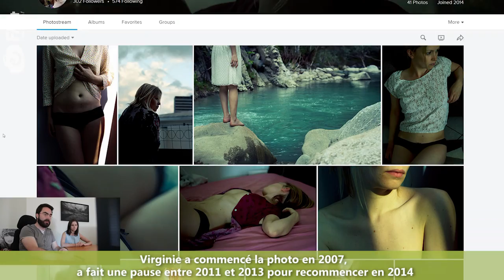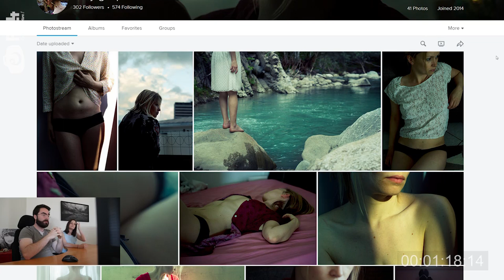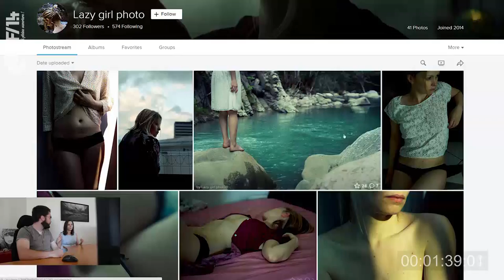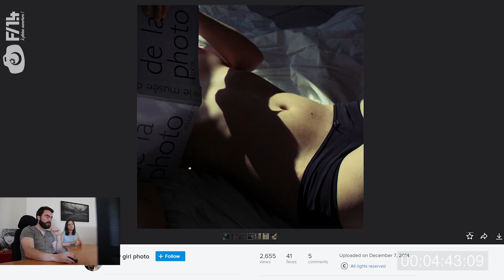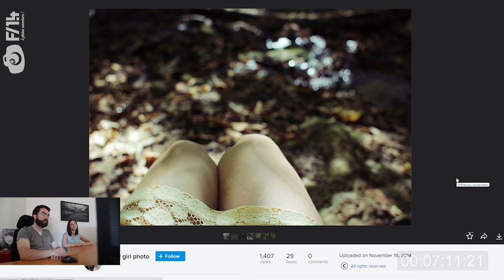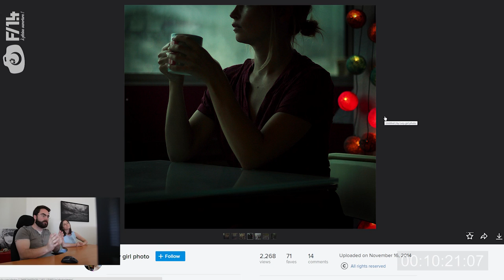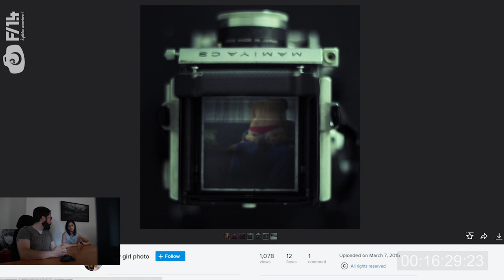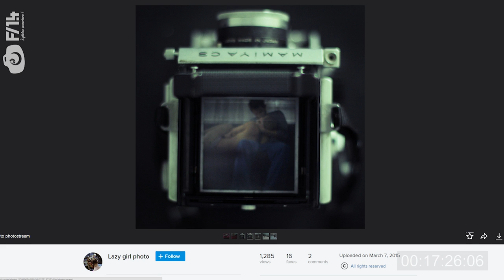Les épisodes critique - Virginie Girardy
Les critiques photos - Episode 12 / Virginie Girardy

Pour plus d'infos sur cet épisode ça se passe sur le site de F/1.4

L'été est arrivé et les épisodes "critique" sont de retour. Il y a cette année une petite évolution dans le concept. Ces vidéos seront sur le principe d'une discussion avec un invité. Nous échangerons sur un book que l'un d'entre nous a soumis à la critique F/1.4.
Cette semaine et pour commencer l'été, ce sera Virginie qui passera au grill et Julie de Waroquier qui donnera son avis.

F / 1.4 est un videocast hebdomadaire d'apprentissage de la photo. Les thèmes seront variés : Retouche sous Photoshop, Workflow sous Lightroom, astuces de prise de vue, réflexion autour de la démarche photographique et autour du métier de photographe, business, direction de modèles ...

Rendez vous tous les dimanches en début de soirée pour un nouvel épisode remplis d'astuces.